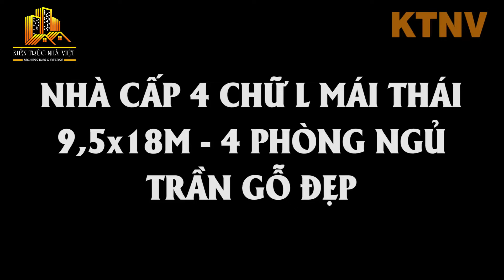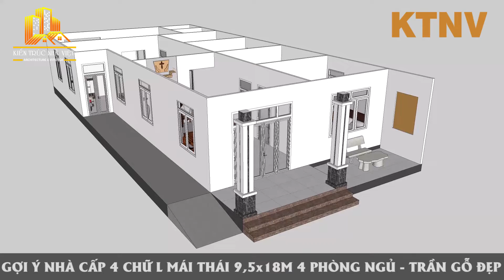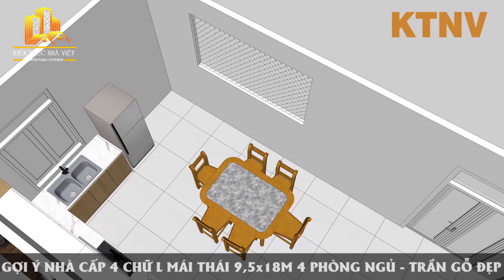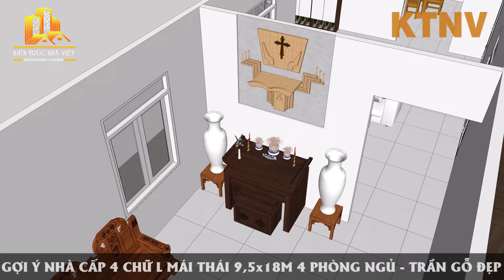Nhà Cấp 4 Mái Thái Đẹp - Kiểu Nhà Chữ L Có Trần Gỗ Rất Đẹp | Kiến Trúc Nhà Việt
Xin gửi đến các bạn mẫu nhà cấp 4 mái Thái - kiểu nhà cấp 4 chữ L có trần gỗ rất đẹp, ngôi nhà có 4 phòng ngủ hết sức tiện nghi. Các bạn xem hết video để tham khảo thêm chi tiết công năng các phòng nhé.